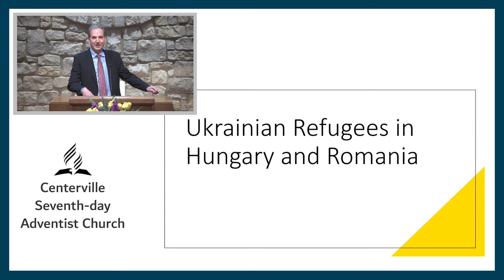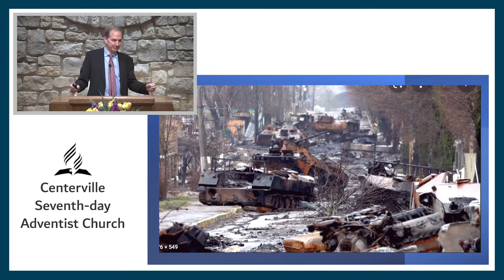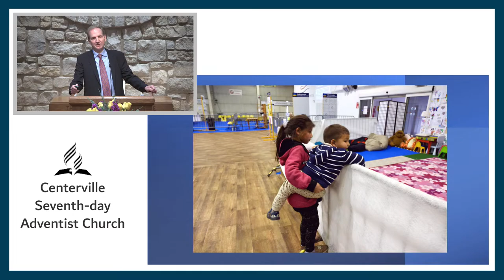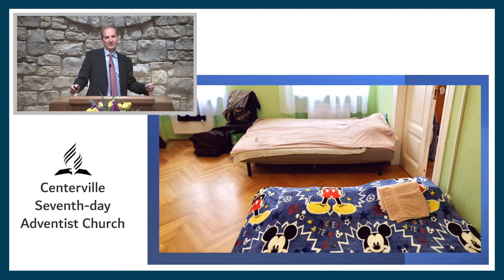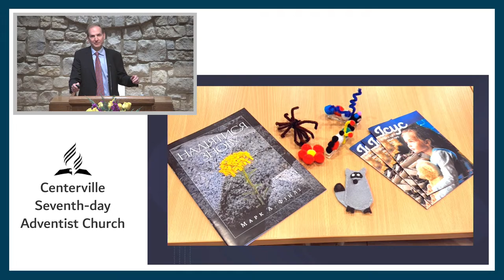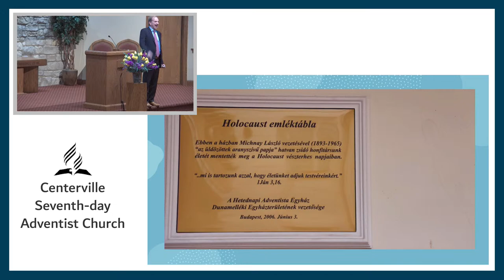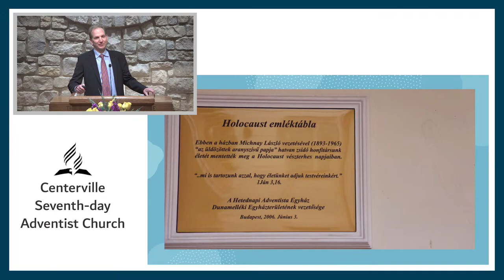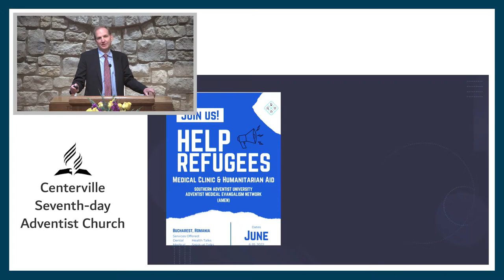08.13.2022 - "Indestructible Hope" - Sabbath School Lesson Study